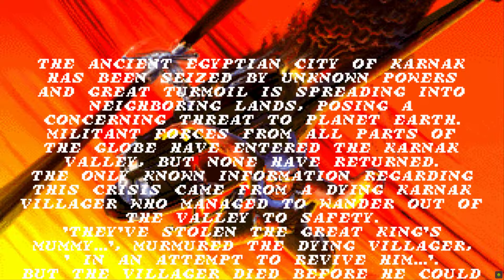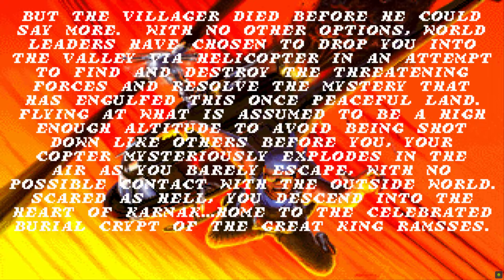Powerslave Demo [Early Version] (Lobotomy Software)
Thank you for downloading Powerslave!

This is an updated demo of the game, and there are still some bugs.
If you feel so inclined as to tell us what you find, go for it. We
are working hard to get this game out and all feedback is welcome and
encouraged.

In this demo are the first two levels of the game essentially as they
will be in the release version. We are very interested in feedback
regarding play balance, survivability, and level solving difficulty.
If you have any comments please forward them to the address below and
to Playmates Interactive.

The final release of Powerslave will include 20 levels of increasing
difficulty with a total of 12 different enemies and 7 weapons.

The F1 key will show what the control keys are. Mouse support is in the
demo, but is not yet adjustable.

Have fun with it and let us know what you think!